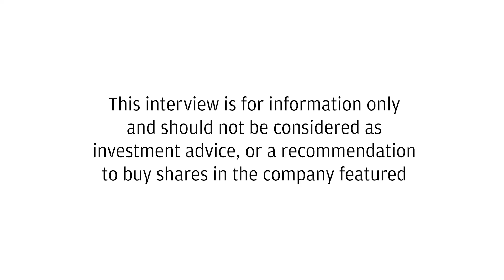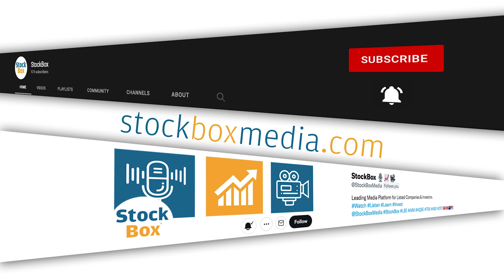Karelian Diamond Resources Independent Report Confirms Significant Nickel & Copper Potential